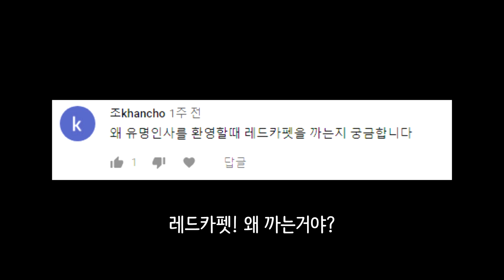레드카펫! 왜 까는거야?_[센서 스튜디오]